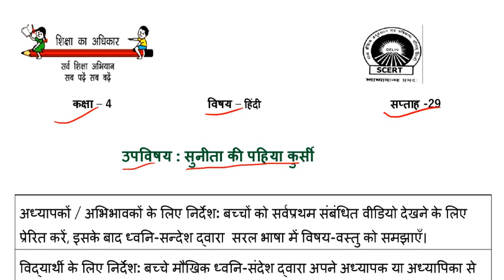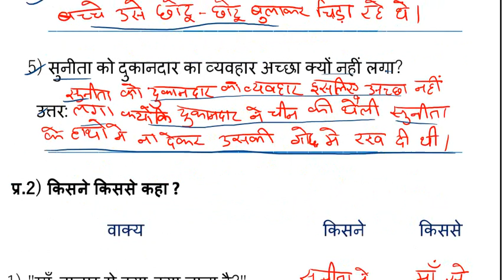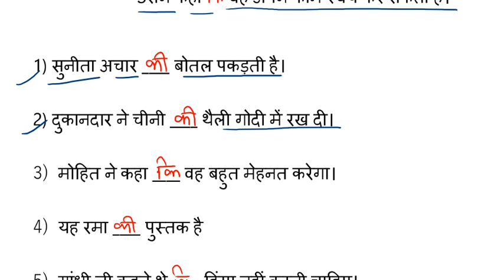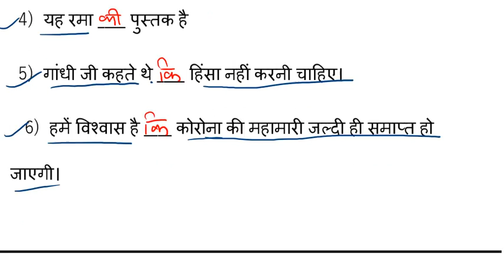EDMC worksheet Hindi class 4 week 29 || kids learning